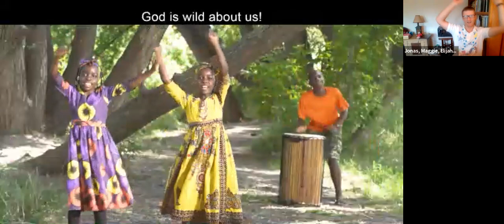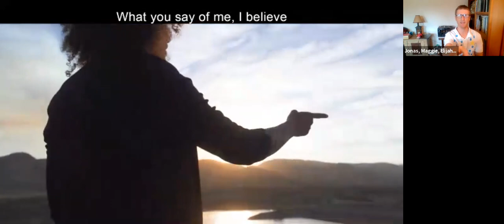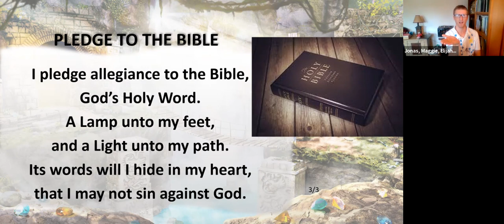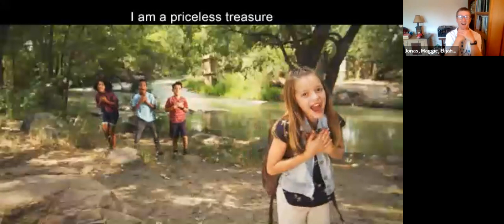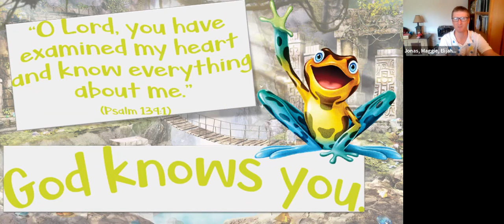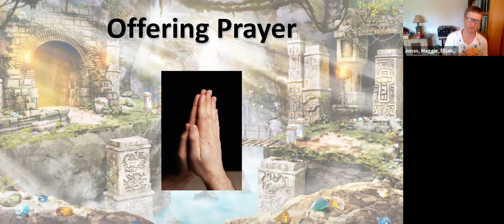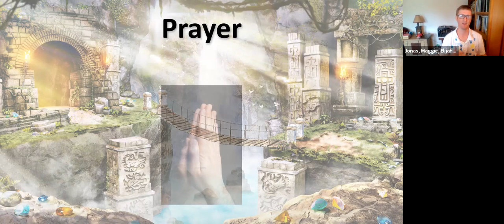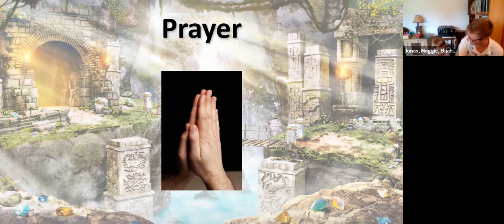Day 5 Opening program Treasured VBS 2021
St. Jacob's Stone UCC, Glenville, PA